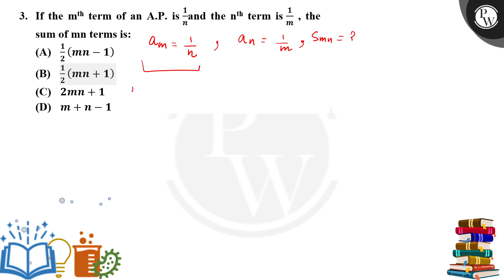If the mth term of an A.P. is&nbsp;1nand the nth term is&nbsp;1m , the sum of mn terms is:....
If the mth term of an A.P. is&nbsp;1nand the nth term is&nbsp;1m , the sum of mn terms is: 📲PW App